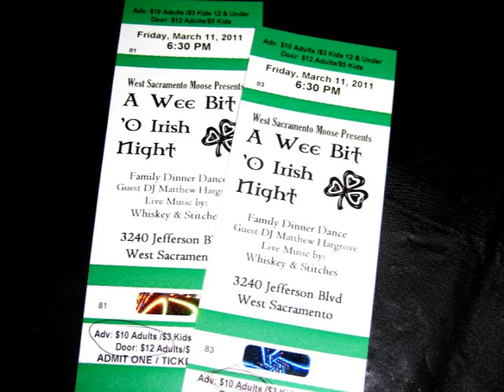Wee Bit O' Irish with Whiskey and Stitches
Irish in the House at The West Sacramento Moose Family Center.